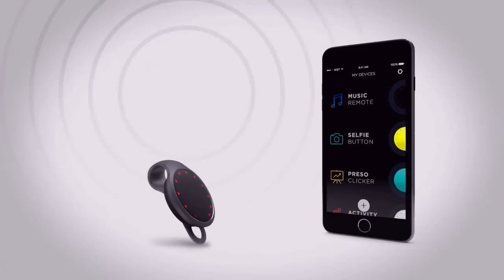7 Cool Gadgets That You Can Buy On Amazon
You won’t believe these 7 cool gadgets that you can buy on Amazon! From futuristic tech to handy everyday tools, these gadgets are designed to make your life easier and more fun. Whether you’re a tech enthusiast or someone just looking for unique products, this list has something for everyone. We've handpicked some of the coolest items you can grab with just a few clicks. Don’t miss out on these exciting gadgets – some of them may surprise you! Dive into the world of cool, useful, and sometimes quirky tech that you’ll wonder how you ever lived without!

1. MAGBINE Multi-Device Compatible Cable
2. MAGTOP Magnetic Laptop Charging Cable
3. SwapBots Augmented Reality Toys
4. Mega-Max Folding Multi-Tool
5. BudStraps Flex Earbud Neck Straps
6. Mengo Magna-Snap Mini Magnetic Air Vent Car Mount
7. Misfit Wearables Link Activity Tracker